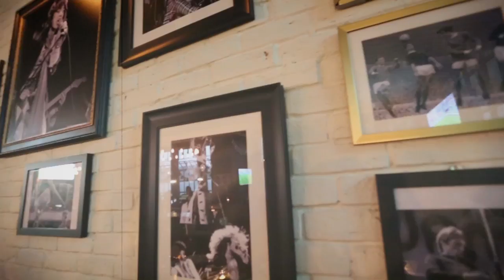The Lion Brunch June 15 b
The Lion Brunch